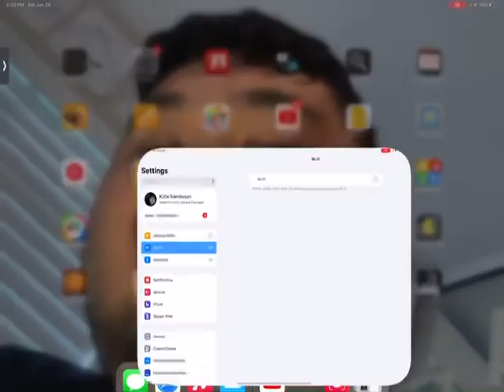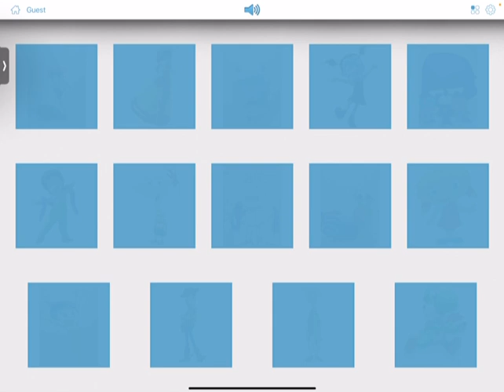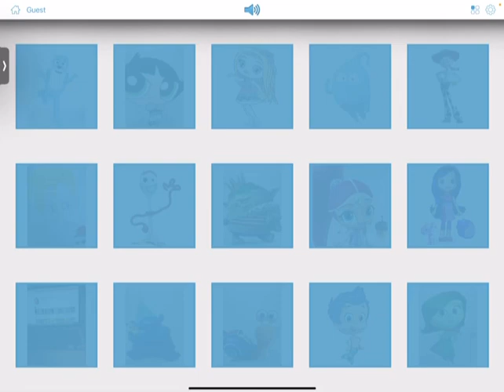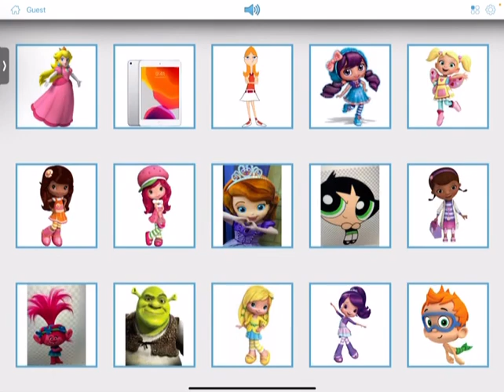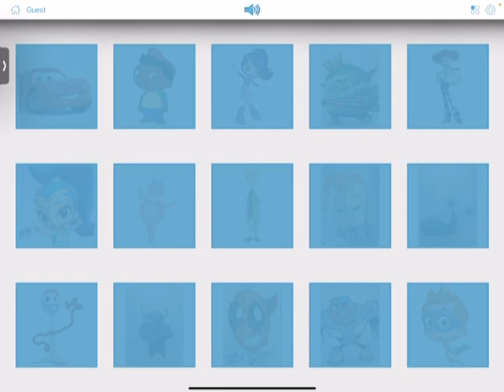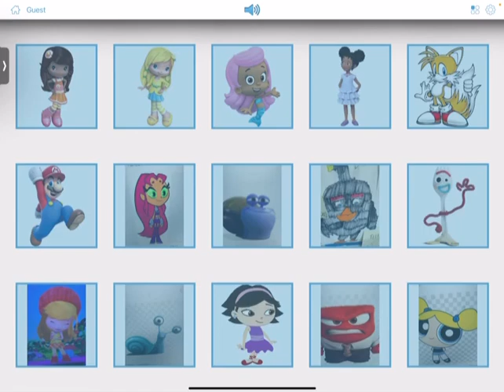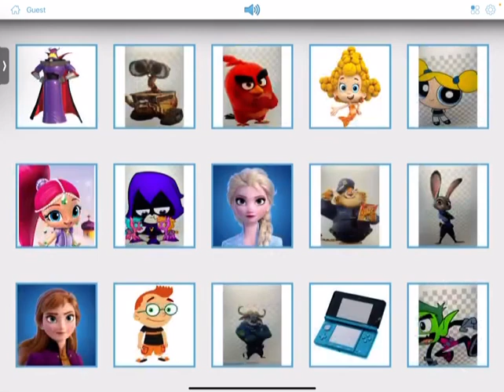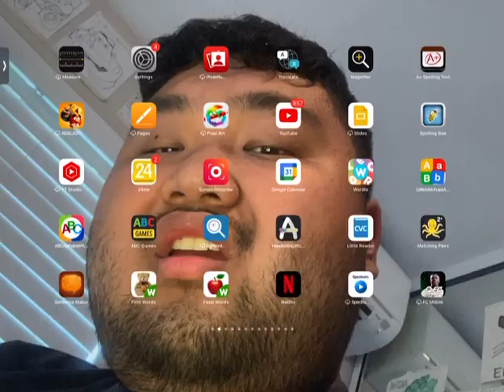Photo Touch 107 - Characters Kids & Family